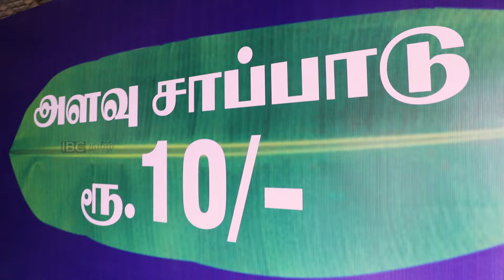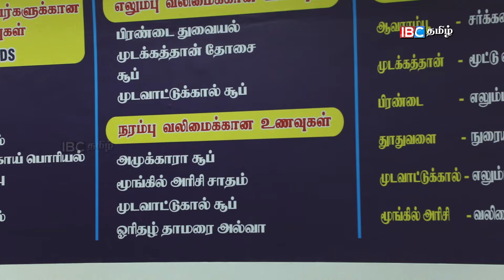சென்னையில் 10 ரூபாய் சாப்பாடு ! Full Meal for 10 Rupees | StreetFoods ChennaiStreetFoods IBC Tamil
அம்மா உணவகம் சாப்பாட்டை விட 10 ரூபாய் சாப்பாடு சுவையாக இருக்கிறது | 10 Rupees Meals | IBC Tamil